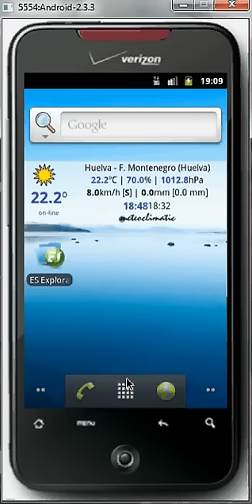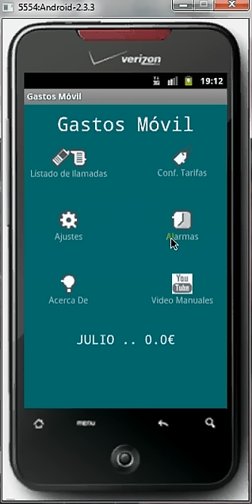v2 5 anicio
Primero de una serie de vídeo manuales relativos a la nueva versión de Gastos Móvil, la 2.5.
Pantalla de inicio. Nueva pantalla de inicio de Gastos Móvil, con la opciones más importantes.